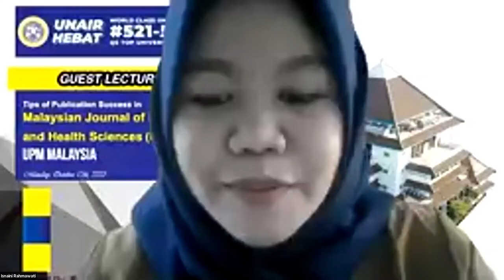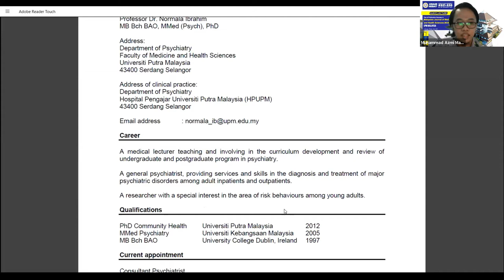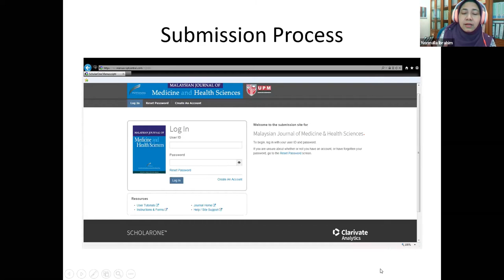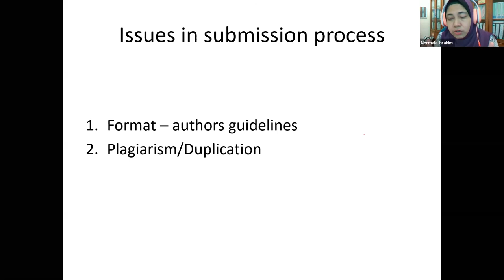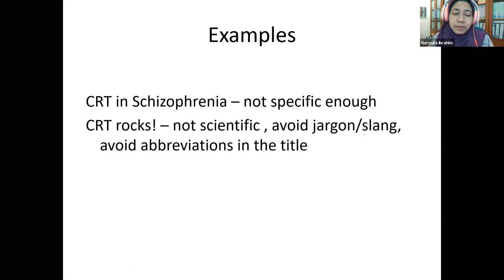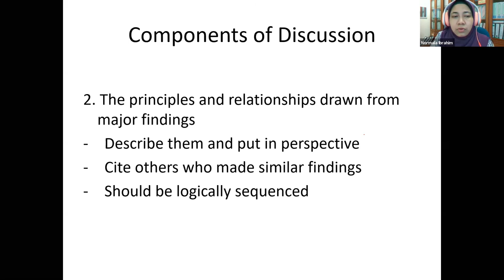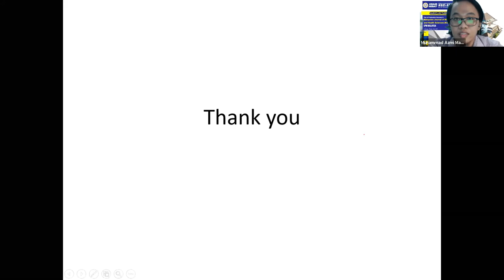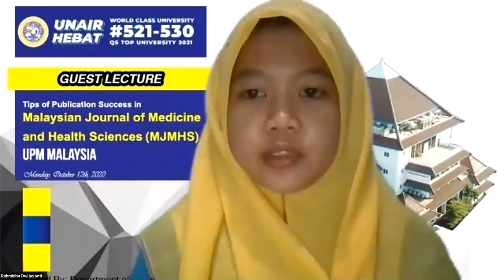Guest Lecture Prof Normala 12102020